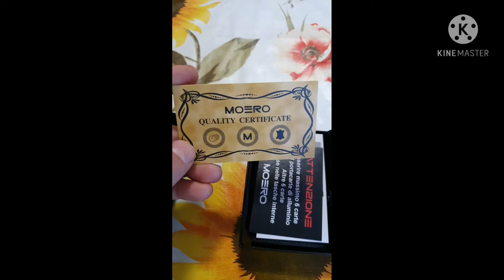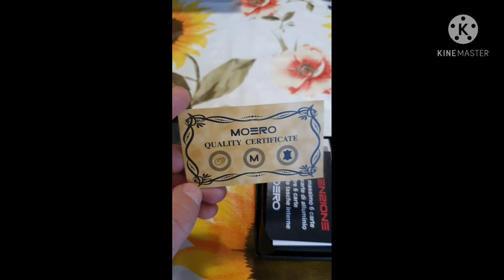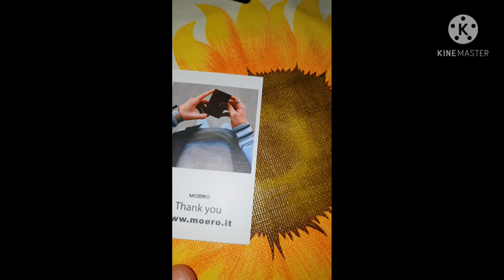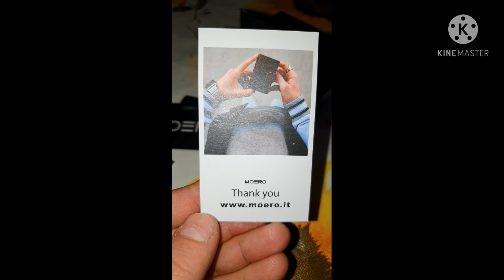portafoglio "smart" MOERO ( primo approccio)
unboxing e prime impressioni sul mio nuovo portafoglio  smart compatto MOERO